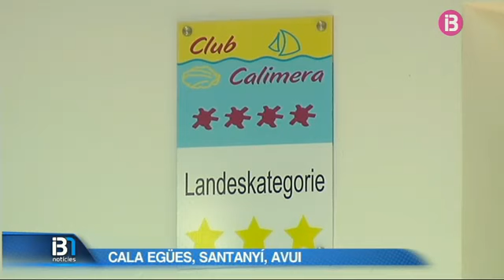Més detalls de la família que va morir en l’accident de tràfic a Can Picafort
La família que va morir aquest dilluns en un accident de trànsit a Can Picafort havia vengut a passar dues setmanes a Mallorca. Aquest dimarts a l'hotel de Cala Egües on s'allotjaven, només la seva habitació era buida, en espera que els familiars es facin càrrec de les seves pertinences.